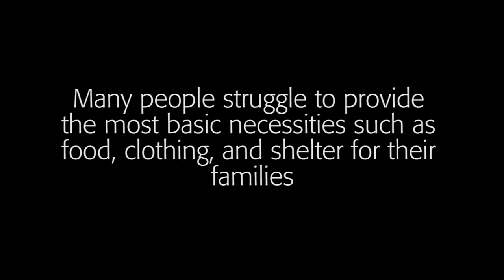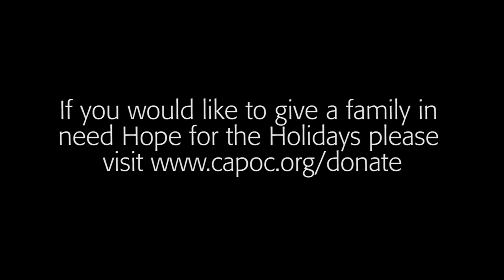CAPOC Holiday Appeal - Adopt a Family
Dolores Barrett, Director of Community Partnerships and Services at Community Action Partnership of Orange County, tells a personal story about a family that she and her staff were able to help in a crucial time of need.